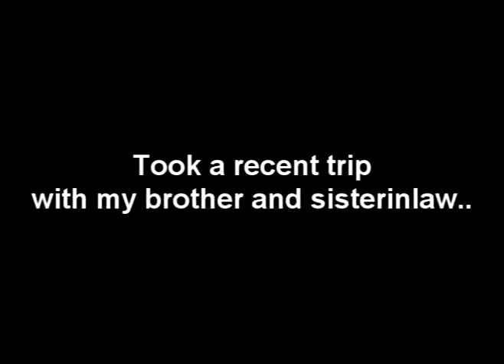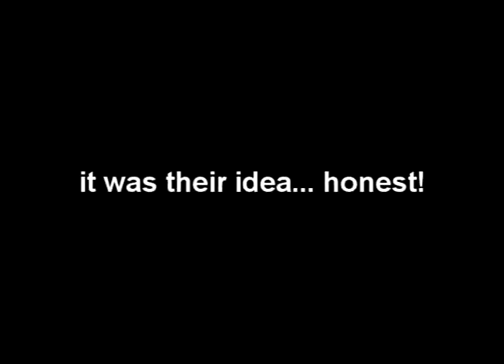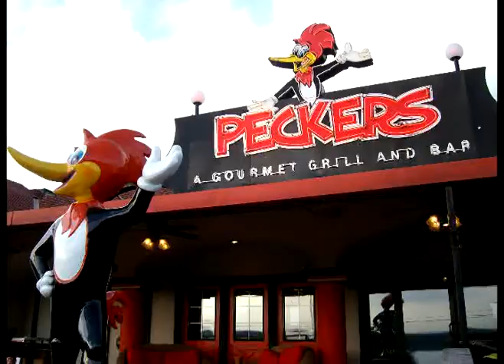Are we there yet??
took a trip to Missouri with my brother Cliff and his wife Rosemary..